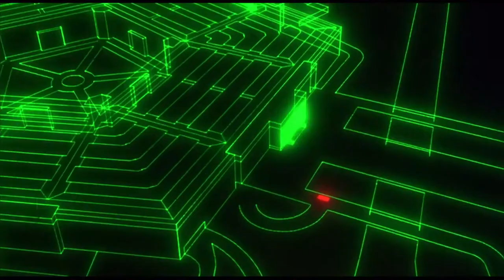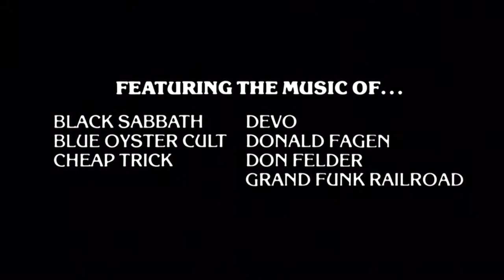HEAVY METAL Trailer (1981) Sci-Fi Classic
A glowing green orb - which embodies ultimate evil - terrorizes a young girl with an anthology of bizarre and fantastic stories of dark fantasy, eroticism and horror.

Voice Cast: Richard Romanus, John Candy, Joe Flaherty

Release Date: July 29, 1981 (USA)
Genre: Sci-Fi/Fantasy
Directors: Gerald Potterton, John Bruno, John Halas
Writers: Daniel Goldberg, Len Blum, Dan O'Bannon
Production companies: Columbia Pictures, Guardian Trust Company, Canadian Film Development Corporation (CFDC)